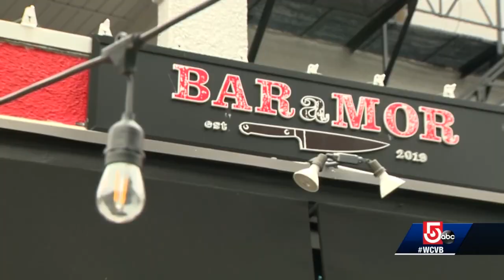Pre-race pasta dinner among Boston Marathon traditions adjusted due to COVID-19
Traditionally, marathon organizers host a big pasta dinner the night before the race, but things are different this year because of the pandemic.